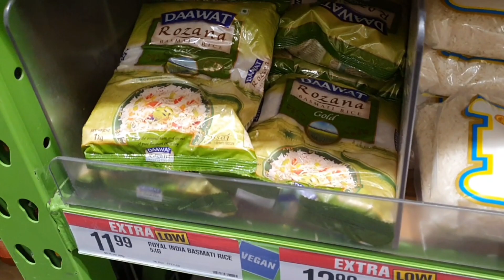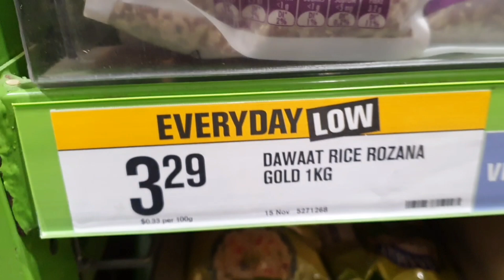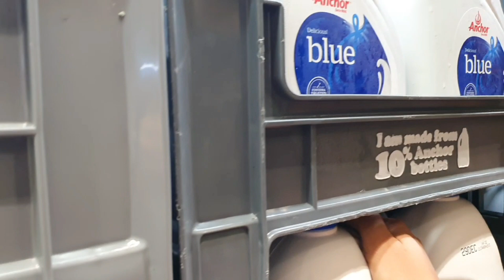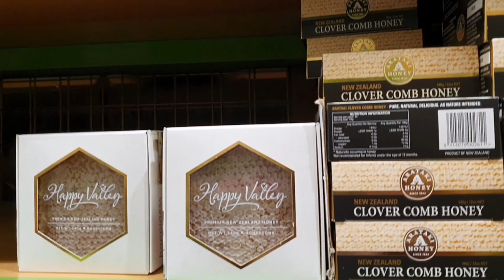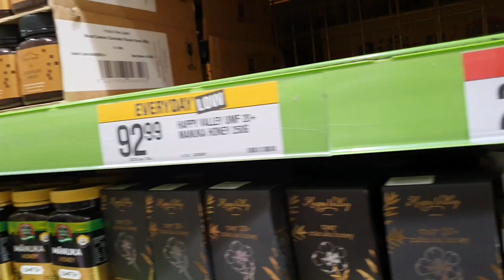Belanja Mingguan di New Zealand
Assalamualaikum tmn2.. hari ini kita mau belanja mingguan di salah satu supermarket di New Zealand. Selamat menyaksikan

Music